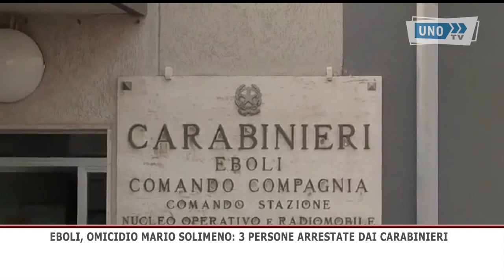SRV EBOLI SOLIMENO